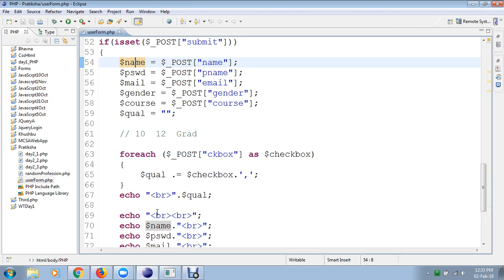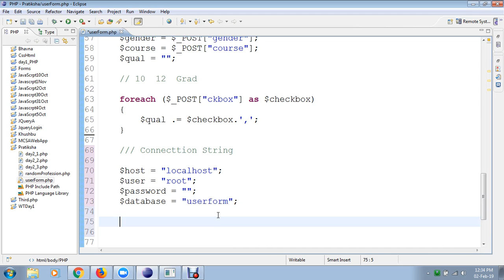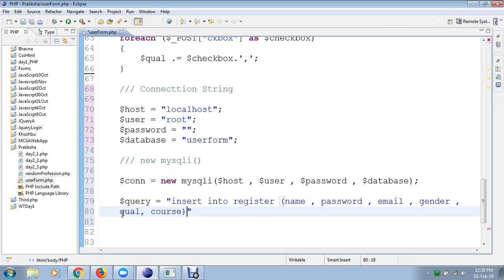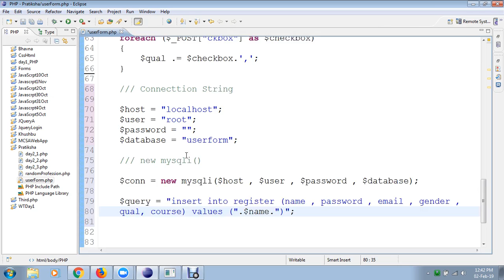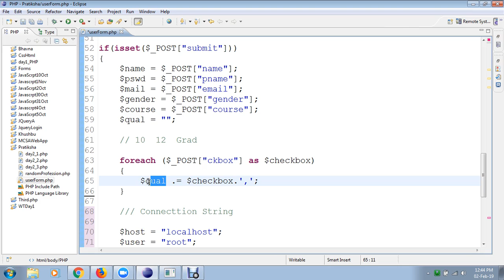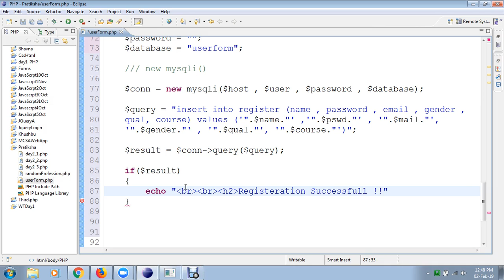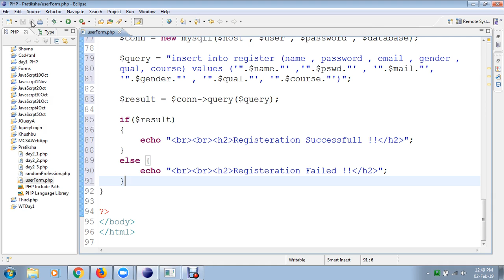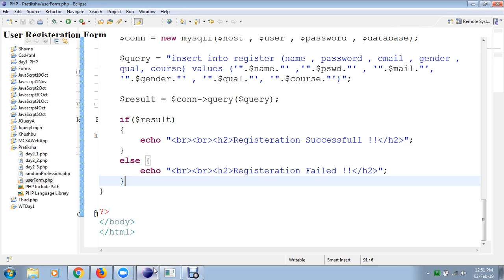Insert HTML Form data into database using mysqli() part-2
In this session we will discuss about Insert HTML Form data into database using mysqli() part-2.
Get full access to Building Dynamic Web Sites with Linux Apache MySQL PHP - Classroom Training